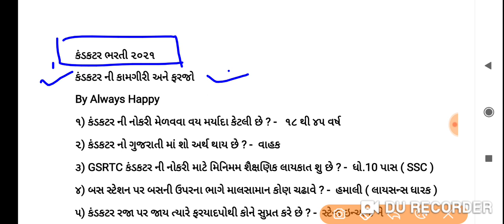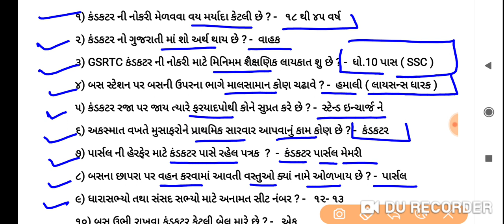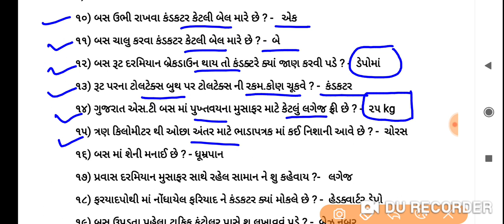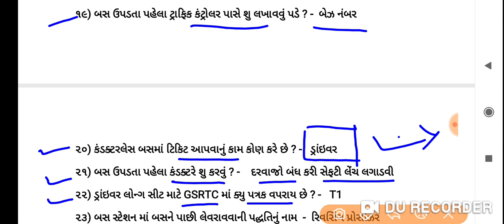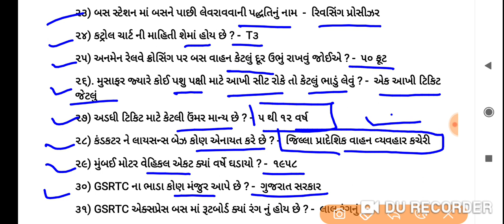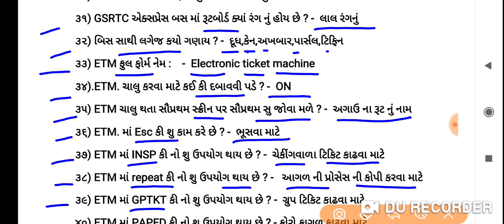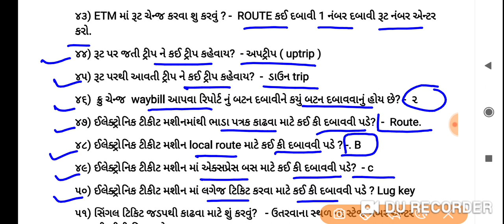કંડકટર ની કામગીરી અને ફરજો|conductor exam preparation|conductor exam model paper|conductor question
આ વીડિયો માં કંડકટર ને લગતા મોડેલ પેપર,ટેસ્ટ પેપર,તેમજ કંડકટર 2021 ની પરીક્ષા ને લગતી તમામ માહિતી મુકવામાં આવે છે.

કંડકટર પરીક્ષા ના ૧ થી ૫ મોડેલ પેપર ફક્ત 10 રૂ માં

કંડકટર પરીક્ષા ના તમામ વિડિઓ એક જ પ્લેયલીસ્ટ માં

1) Conductor exam paper 2021
2) Conductor model paper 2021
3) gujarat Conductor test paper
4) Conductor exam preparation 2021
5) conductor farajo
6) conductor bharati model paper 2021
7) conductor recruitment 2021
8) stej ane bhada na dakhala
9) સ્ટેજ અને ભાડા ના દાખલા
10) કંડકટર ભાડા ની ગણતરી
11) કંડકટર દાખલા
12) કંડકટર સ્ટેજ અને કિલોમીટર ની ગણતરી
13) કંડકટર ભાડા ની સમજૂતી
14) સ્ટેજ ની ગણતરી અને કિલોમીટર ની સમજૂતી
15) કંડકટર પેપર 2011
16) gsrtc conductor model paper 2021